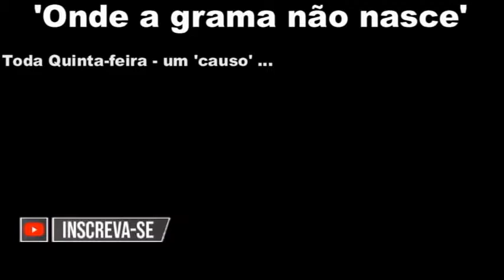Onde a grama não nasce - "O pipoqueiro"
Toda quinta-feira tem: Onde a grama não nasce. 'Causos', Opinião, Relatos, acontecimentos e etc... Sobre o Esporte Rei que nos move e encanta.
Hoje com um fato 'venério' como diria Paulinho Gogó. Sobre a estreia e ansiedade de um garoto da Base num jogo amistoso no interior do estado.